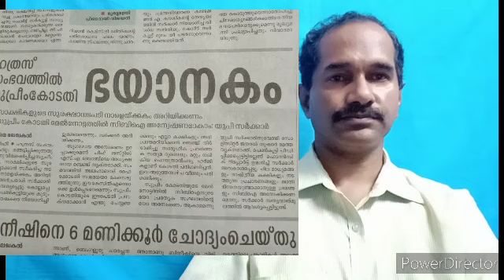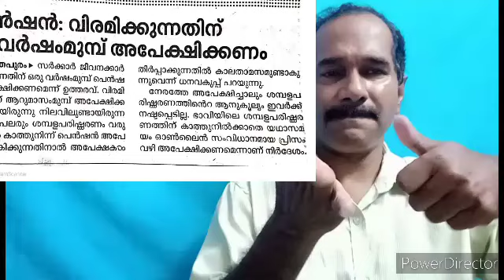MDNA: The Supreme Court is horrified by the Hathras incident